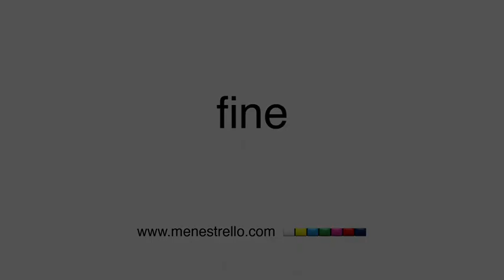2013 - BreakingNews: al BasicVillage inaugura il Temporary Museum delle Scienze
"Con la velocità con cui si stanno evolvendo le tecnologie, uno dei doveri di un museo non è solo custodire la cultura del passato ma anche creare quella del futuro". Così, Marco Boglione, presidente del Gruppo BasicNet, in occasione dell'inaugurazione del Temporary Museum delle Scienze, in corso Verona 15/C, nato dalla sinergia tra l'Assessorato alla Cultura della Regione Piemonte, il Museo Regionale di Scienze Naturali e BasicNet. Un percorso espositivo dove natura e tecnologia si incontrano, dalla mostra di minerali che diventano manufatti e componenti per pc alla ricca collezione di BasicGallery, dedicata alla Rivoluzione Informatica. Un luogo che guarda al futuro dove, grazie alla banda larga fornita da Top-Ix, ogni visitatore può connettersi ad alta velocità senza bisogno di password. Dove, nello spazio accanto di corso Verona 19/B, l'Associazione Musika ha creato un modo diverso di insegnare le 7 note. Dove, grazie a Reale Mutua, sorgerà la banca del futuro. Orari: mercoledì -- venerdì 15-19; sabato -- domenica 10-19; ingresso: libero.
news ticker
Torino, 12 dicembre 2013: Marco Boglione inaugura primo Temporary Museum di Scienze --esposizioni curate dal MRSN e approfondimento culturale permanente dedicato alla Rivoluzione Informatica -- orari: mercoledì -- venerdì 15-19; sabato -- domenica 10-19; ingresso: libero